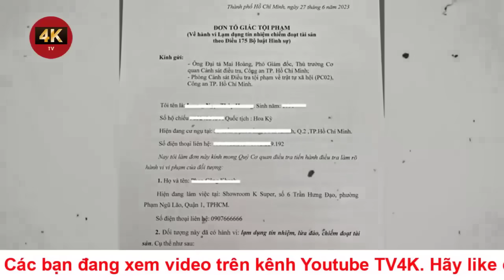Lộ diện kẻ giúp sức cho "trùm siêu xe" Phan Công Khanh lừa đảo nữ đại gia | Tin nóng 11/7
Ngoài Phan Công Khanh, cơ quan điều tra đang tạm giữ Mohamach Da Pha đề điều tra về hành vi lừa đảo chiếm đoạt tài sản. Mohamach Da Pha là cộng tác viên trong Showroom K-Super của Khanh.
Trong sự việc Khanh bị chị L.N.T.H. (32 tuổi, ngụ TPHCM) tố cáo, còn có một người khác "giúp sức" cho anh ta. Người này là Mohamach Da Pha (sinh năm 1996, ngụ An Giang), cộng tác viên trong Showroom K-Super của Khanh.

heo nội dung vụ việc, chị H. mua một ô tô với giá trị giá 10 tỷ đồng nhưng cho chị gái đứng tên trên hợp đồng ủy quyền chủ sở hữu. Thông qua mối quan hệ xã hội, chị H. quen biết Phan Công Khanh nên nhờ anh ta bán dùm chiếc ô tô nói trên.

Tháng 3, Khanh nói với chị H. có muốn bán xe thì đem xe qua showroom của mình để bán vì có khách muốn mua xe. Chị H. đã đồng ý.

Khoảng 15h ngày 9/3, Khanh nói nhân viên đến nhà chị H. lấy ô tô, chạy về showroom của Khanh. Lúc này, chị H. chỉ giao xe mà không giao giấy tờ.

Ngày 23/5, do cần tiền trả nợ và chuộc xe nên Khanh nói dối với chị H. đưa giấy tờ xe trên để khách mua xe xem. Vì tin là thật, ngày 23/5, chị H. đến showroom đưa giấy chứng nhận đăng ký xe và giấy đăng kiểm xe (bản chính) cho Khanh.

Sau khi nhận từ chị H., khoảng 15h cùng ngày, Khanh đưa xe cùng toàn bộ giấy tờ cho Mohamach Da Pha đem đi cầm cố lấy 2 tỷ đồng.

Mohamach Da Pha gọi điện thoại cho Đ.M.H. (sinh năm 1991, ngụ quận Bình Tân) để thế chấp xe, vay số tiền 2 tỷ đồng. Số tiền có được, Khanh sử dụng vào việc trả nợ để chuộc lại xe mà trước đó anh ta đã cầm cố.

Sau vụ việc, chị H. liên tục nhắn tin yêu cầu Khanh trả lại giấy tờ xe cùng ô tô nhưng ông chủ showroom xe không trả lời. Chị H. đến tận nơi tìm hiểu nắm được thông tin Khanh đem xe đi cầm cho người khác rồi chiếm đoạt. Nạn nhân đã làm đơn tố cáo đến Công an TPHCM.

Theo nhà chức trách, Pha biết rõ Khanh nói dối chị H. để lấy giấy chứng nhận đăng ký xe và giấy đăng kiểm xe để mang đi thế chấp. Hiện nay Khanh không còn khả năng chuộc xe về trả cho chị H..